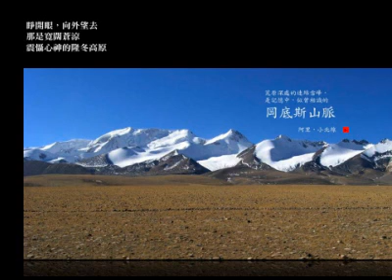45%腔毞斻 Tibet Martin William